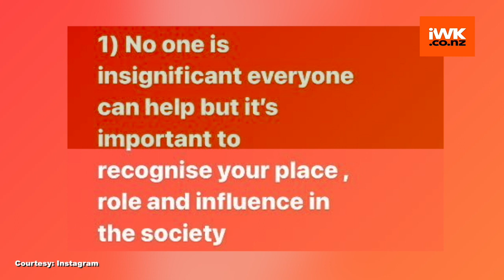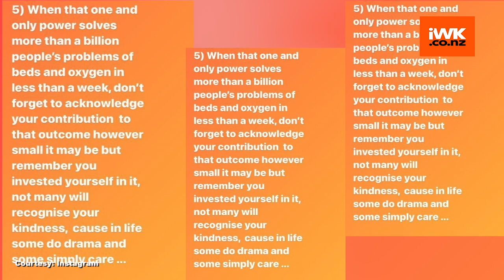Kangana Ranaut shares her ‘lessons from the pandemic’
After recovering from Covid-19, Bollywood actress Kangana Ranaut was clicked at the Mumbai airport on Thursday.